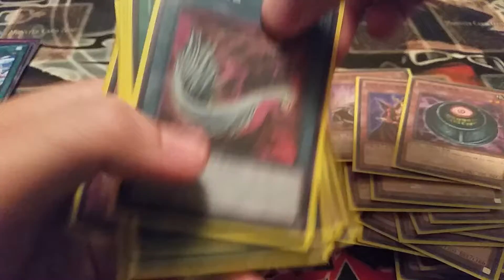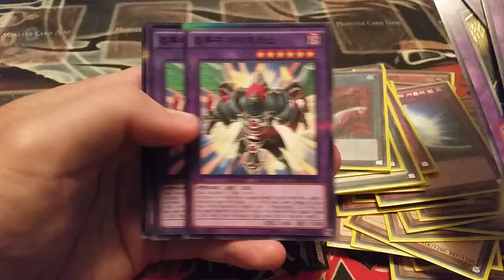Yu-Gi-Oh! OCG Decklist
This is my OCG decklist. It's a work in progress but, looks fun so far.

Have a great day and you are beautiful.